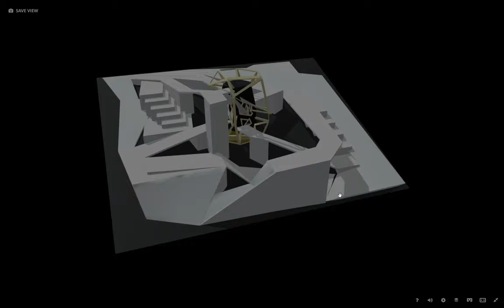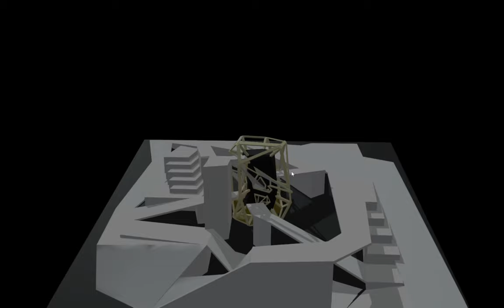Design 1 Envelope II Sketchfab